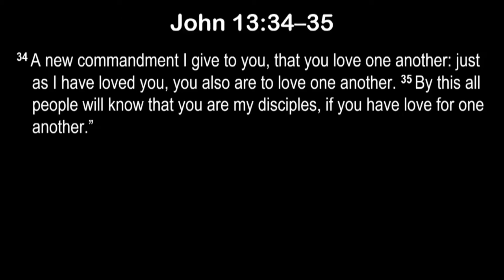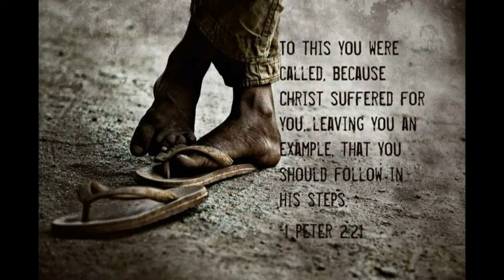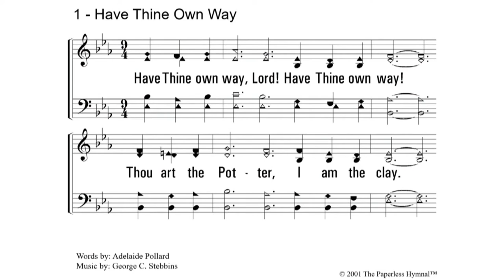Finding Jesus Among His Followers